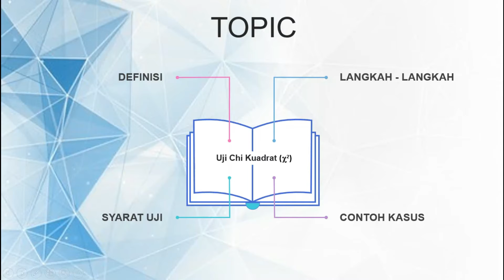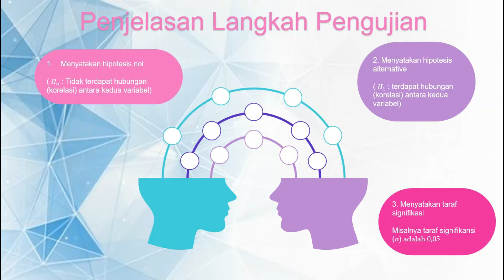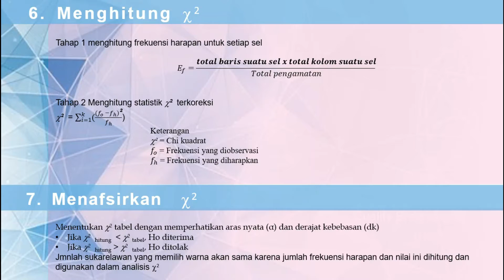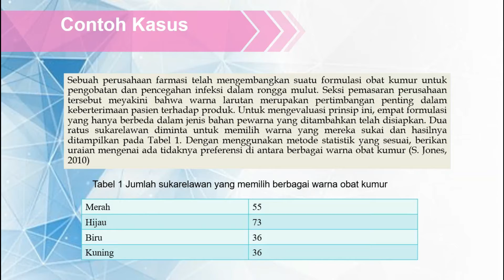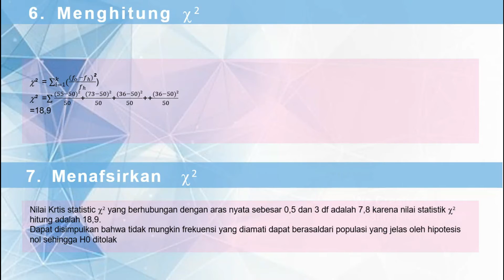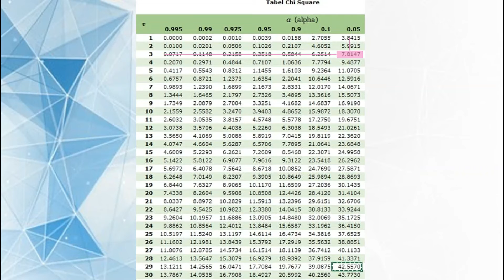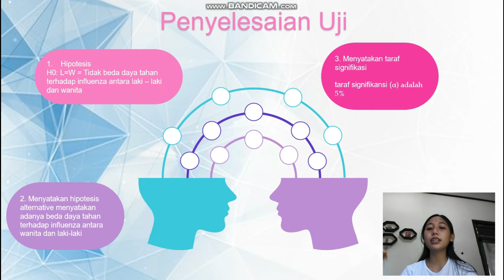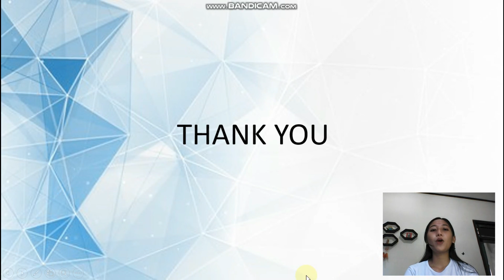Biostatistik - UJI CHI KUADRAT - TEORI DAN PRAKTEK 5A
Mata Kuliah Biostatistika - UJI CHI KUADRAT / SQUARE - Kelompok 6 Kelas 5A 2020 Akademi Farmasi Putra Indonesia Malang

Anggota :
Aditya Ainun N
Agnesius Resia P
Dian Retno Sari
Gusti Ayu Putu A